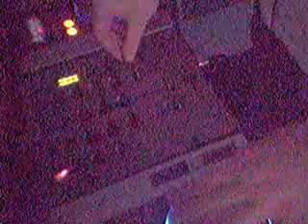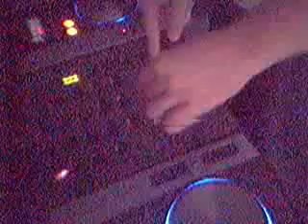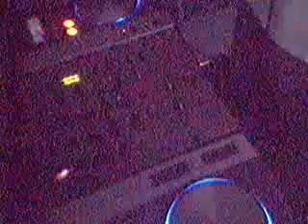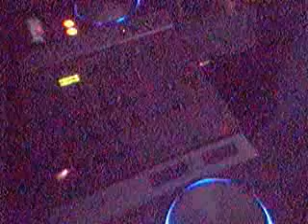Cosmic Flux Tenminmix December 2007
Cosmic Flux - from Hungary, Szeged

The video is a bit dark, but the sound is still
amazing in stereo.
The ending is the best, check it out ;)

Here's the tracklist:

01. deep haki - earth waves [p+17]
02. farben - raw macro [klang39]
03. pantytec - elastobabe [perl28cd]
04. fluxion - pendoulous [crd-07]
05. modul - sine walker [nore011]
06. d5 - drift [25dsr/dms1]